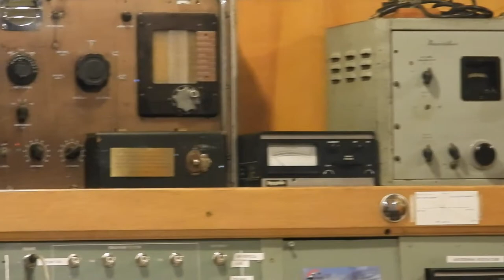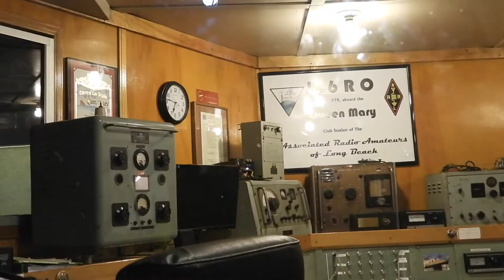Queen Mary Ocean Liner Radio Room